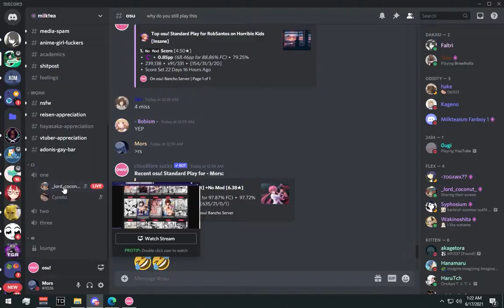Caught in 4K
Man of culture